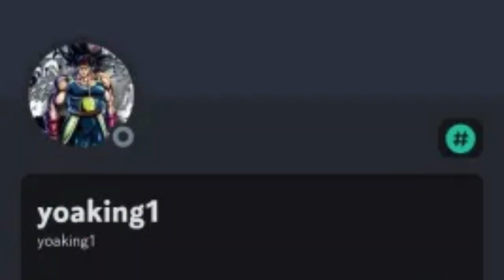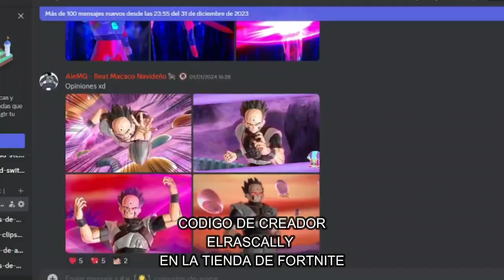KAIOKEN SIN LIMITES | Dragon Ball Xenoverse 2 | SECRETOS DE XENOVERSE 2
Ey what a peks gente ¿Cómo están? Sean bienvenidos a otro video de Secretos en Xenoverse 2, el día de hoy con muchos más secretos que espero les gusten :D